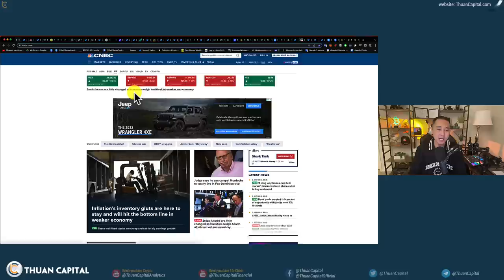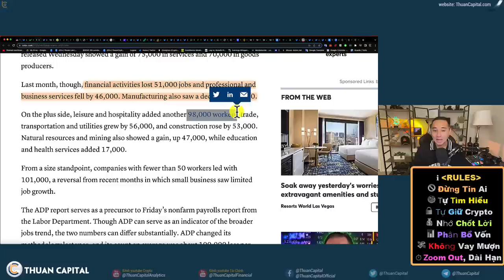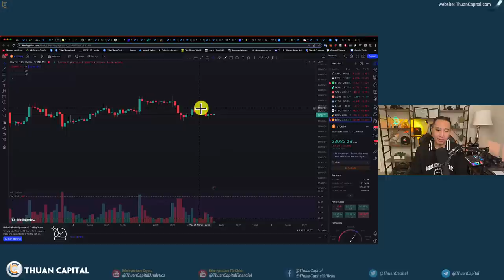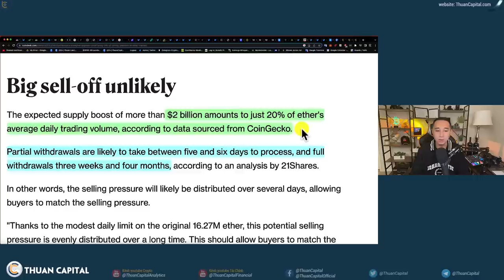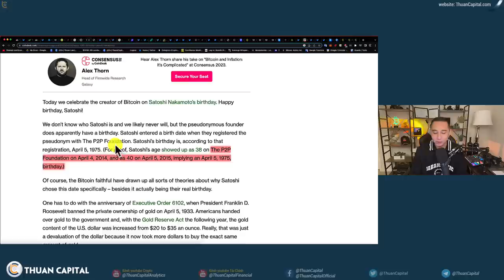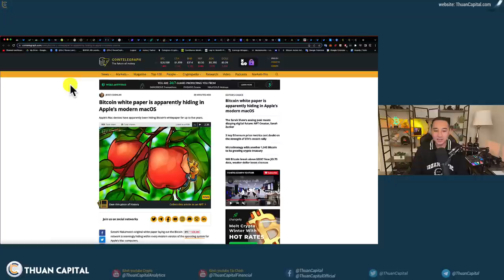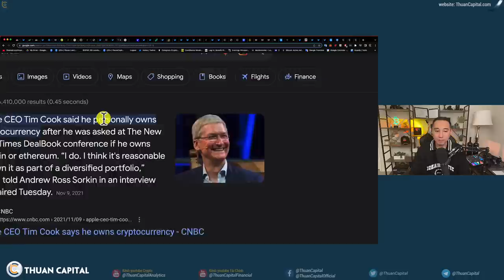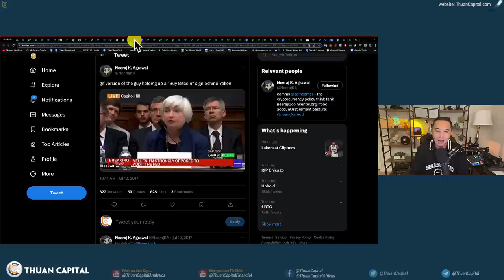1572 (Part 1) Việc Làm Đã Chậm Lại | Hơn 1 Triệu ETH Sẽ Được Unstake | Sinh Nhật Satoshi Nakamoto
⏱️ TIMESTAMPS
00:00 - Thị trường chứng khoán Hoa Kỳ không đồng bộ
01:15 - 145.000 việc làm trong tháng 3, thấp hơn mức ước tính là 210.000 - Việc làm đã chậm lại
02:39 - Thống kê chi tiết việc làm
03:44 - FED có tăng lãi suất các tháng tiếp theo hay không?
04:24 - Tài liệu từ CME: Phần lớn nghiêng về Fed sẽ ngưng tăng lái suất
05:13 - Hợp đồng dầu (oil) đã giảm nhẹ sau khi OPEC giảm sản lượng
05:39 - Giá BTC vẫn trên $28K, thị trường sw
06:14 - Cập nhật Ethereum : Cập nhật Shanghai ngày 12 tháng 4, sẽ có 1.1 triệu ETH được unstake
09:48 - BNB Chain chuẩn bị cho hard fork Planck để tăng cường bảo mật chuỗi chéo
10:26 - Sinh nhật Satoshi Nakamoto?
13:49 - Bitcoin Whitepaper ẩn trong Mac computer
17:14 - "Buy Bitcoin" 🥳 Lời khuyên hữu ích